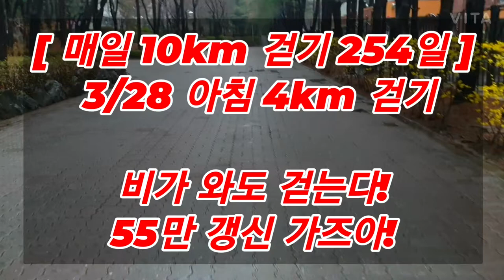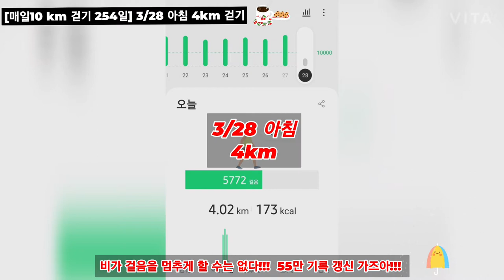[매일 10km 걷기 254일] 3/28 아침 4km 걷기 비가 걸음을 멈추게 할 수 없다!! 55만 기록 갱신 가즈아!!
3/28 아침 4km 걷기

비가 걸음을 멈추게 할 수 없다!! 55만 기록 갱신 가즈아!!